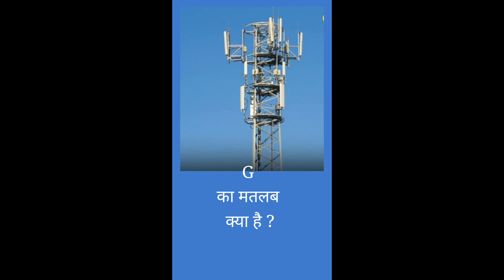important gk gs gk l questions in hindi